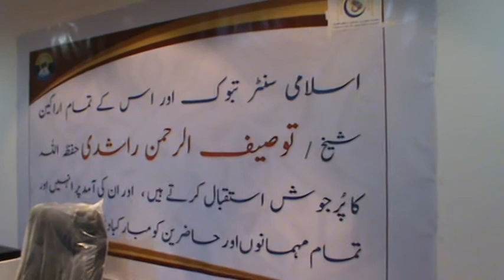Jaliyat Tabuk Lecture By Shaikh Tauseef Ur Rahman ( Mohabbat E Rasool S.A.W) 1/2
محبت رسول صلی اللہ علیہ وسلم  مقرر شیخ توصیف ا لرحمن راشدی حفظہ اللہ ۔۔۔۔۔۔۔۔ جالیا ت تبوک